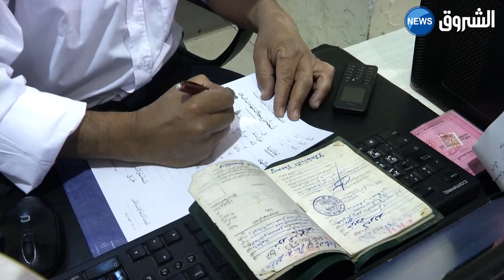البيروقراطية في الجزائر.. موروث نظام أم ذهنية مجتمع ؟